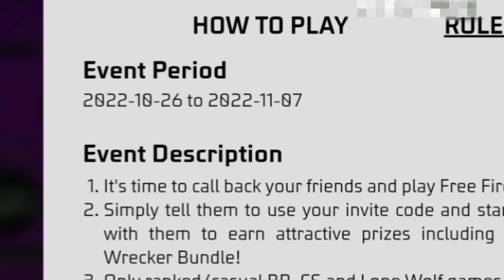free fire friend call back new bundle event || how to claim bundle